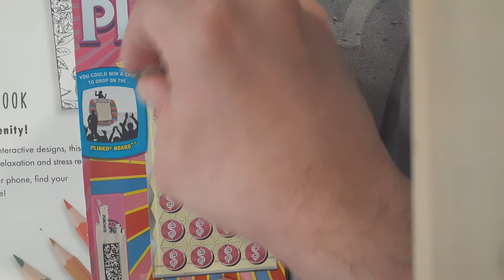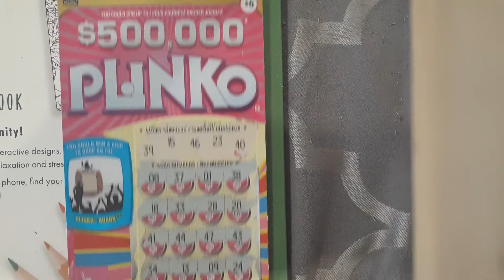OLG $5 PLINKO Ticket #24 April SOC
Hello Everyone, I'm here posting the 24th  ticket from the April Scratch OFF Challenge.

Twenty Fourth ticket is the $5 PLINKO out of the 10 tickets from the $5 category. 3/10  tickets left remaining.

If you enjoy this gameplay please leave a comment down below and tell me if you've ever played this game before or won anything big or any other game you would recommend.